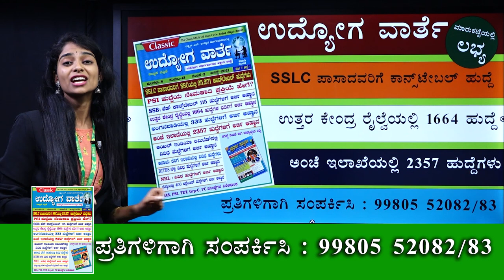ಸರಕಾರಿ ಉದ್ಯೋಗ ಅಕಾಂಕ್ಷಿಗಳ ಆಶಾಕಿರಣ: ಉದ್ಯೋಗ ವಾರ್ತೆ || ಮಾರುಕಟ್ಟೆಯಲ್ಲಿ ಲಭ್ಯ||Govt.Job Updates Magazine